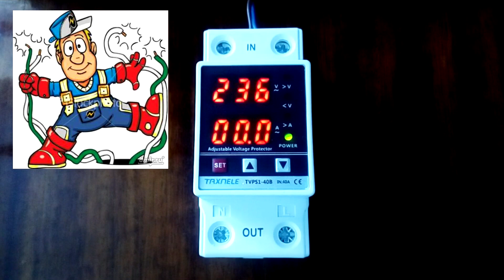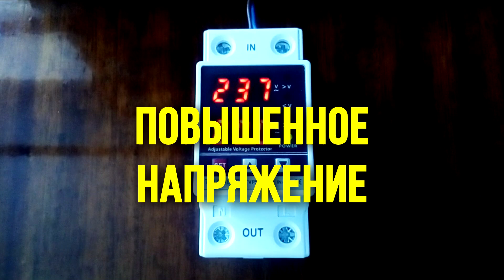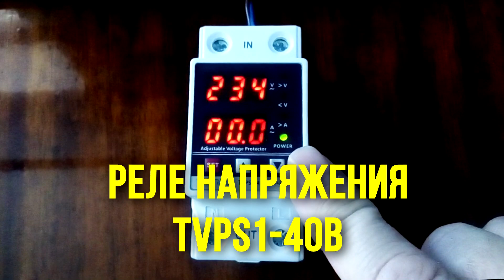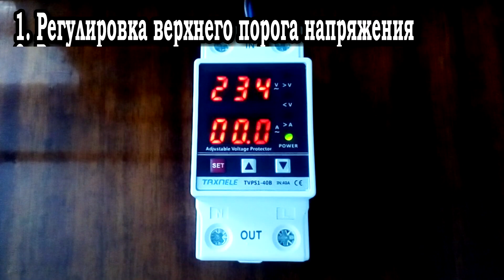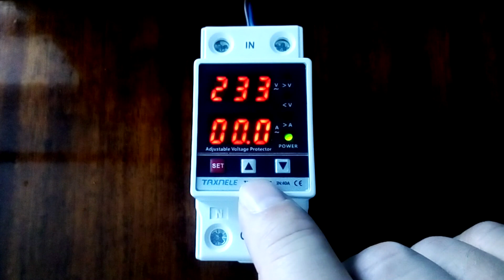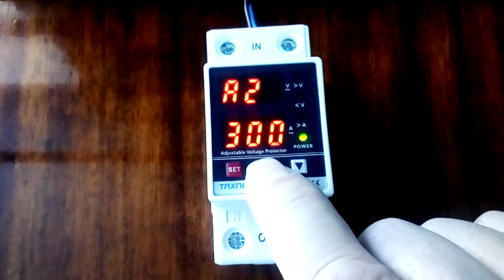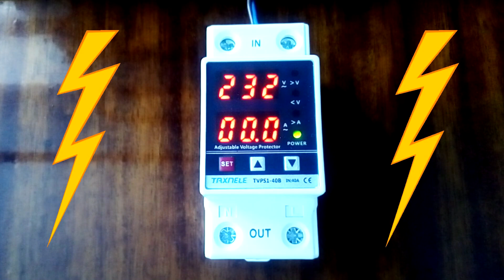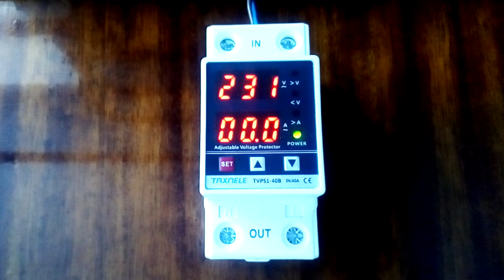Многофункциональное реле напряжения из Китая. Обзор реле контроля напряжения TVPS1-40B.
Рассмотрим реле контроля напряжения, которое я заказал на Алиэкспресс. Защита от перенапряжения, пониженного напряжения и защита от скачков напряжения рекомендуется в каждую квартиру или дом. Рассмотрим плюсы и минусы реле напряжения с Алиэкспресс.

- Реле напряжения с гарантией на DIN рейку
- Реле напряжения с гарантией в розетку

Программирование и тестирование реле напряжения.
Это реле напряжения лучше не покупать
Защитит ли УЗО от пожара?
Сечение провода и автоматы защиты.

00:00 - Проблемы, связанные с отсутствием реле напряжения в щитке.
00:23 - Почему может сгореть техника в доме? Обрыв нуля и перекос фаз.
00:58 - Пониженное напряжение в сети. Последствия.
01:12 - Перенапряжение в сети. Последствия перенапряжения для электрических приборов.
01:39 - Защита от перепадов напряжения. Реле контроля напряжения TVPS1-40B.
02:02 - Защита дома от скачков напряжения. Зачем она нужна?
02:18 - Основное назначение реле контроля напряжения. Работа реле напряжения.
02:51 - Достоинства реле напряжения TVPS1-40B
03:35 - Защита по току в реле напряжения. Совместное использование реле напряжения и автоматического выключателя.
04:26 - Индикаторы на реле напряжения TVPS1-40B
04:46 - Программирование реле контроля напряжения TVPS1-40B.
05:22 - Параметры защиты реле напряжения по умолчанию.
05:54 - Технические параметры реле напряжения TVPS1-40B
06:26 - Молниезащита и реле контроля напряжения. УЗИП.
06:50 - Стабилизатор напряжения и реле напряжения. Совместная работа.
07:33 - Планы на следующий ролик по реле напряжения.
07:47 - Поддержите видео о реле напряжения лайком, репостом и комментарием.

Представьте ситуацию, когда приходите домой, а холодильник не работает. Лампочка внутри горит, но он не морозит. К тому же сломался кондиционер.
Или другая ситуация, когда уже не работает компьютер и плазменный телевизор. Они находились в дежурном режиме и вдруг перестали включаться.

Почему это случилось? На линии, за пределами квартиры, произошла авария, например отгорел нулевой провод, и напряжение стало отличаться от стандартного. В первом случае напряжение оказалось значительно меньше стандартного, и компрессор в холодильнике и двигатель в кондиционере не смогли раскрутиться. В результате, из-за пускового тока, они сгорели.Во втором случае произошло перенапряжение. Блок питания компьютера и телевизора в дежурном режиме всегда находится под напряжением. Из-за перенапряжения он и сгорел.

Основное назначение реле напряжения (РН) - отключение потребителей от сети при выходе напряжения за эти значения. После отключения напряжения, реле продолжает контролировать линию. Когда напряжение восстановится, то через определенное время реле опять включит нагрузку.

Кроме защиты от пониженного и повышенного напряжения, реле напряжения TVPS1-40B имеет следующие дополнительные функции:
1. Регулировка верхнего порога напряжения
2. Регулировка нижнего порога напряжения
3. Защита от повышенного тока
4. Регулировка уровня срабатывания по току
5. Регулировка времени срабатывания реле.
6. Регулировка времени восстановления подачи напряжения.
7. Измерение уровня напряжения в сети
8. Измерение потребляемого тока.